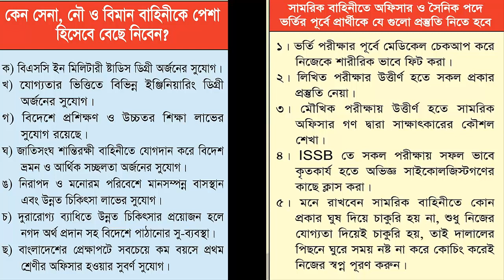মৌখিক পরীক্ষার প্রশ্ন গুলো শুনুন উপকৃত হবেন ।Bangladesh Army Pre Viva Experience।ARMY VIVA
যেকোন বাহিনীর অফিসার পদের ISSB এবং সৈনিক পদের জন্য মেডিকেল+লিখিত+মৌখিক পরীক্ষার আগে প্রস্তুতি কোচিং করে নিজেকে ১০০ ভাগ প্রস্তুত করতে বাংলাদেশের সর্ব বৃহৎ ডিফেন্স কোচিং রংপুর সোলজার একাডেমীর ভর্তি সরাসরি অফিসে ফোন দিন- 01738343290
1. এই একাডেমীতে ISSB বোর্ডের সিলেবাস অনুযায়ী পুরো ৪দিনের কার্যক্রম সঠিক গাইড লাইন এর মাধ্যমে প্রত্যেককে শেখানো হয়।
2. শুধুমাত্র সোলজার ট্রেনিং একাডেমীতে IQ এবং MATRIX পরীক্ষার প্রস্তুতি সম্পূর্ন ভাবে কম্পিউটারে শেখানো হয়।যা অন্য কোচিং সেন্টারে কখনোই করানো হয় না।
3. IQ এবং MATRIX পরীক্ষার জন্য বিশেষ সাজেশন দেয়া হয়,যা আপনাকে ISSB তে নিশ্চিত সাফল্য এনে দিবে।
4. PPDT তে সাফল্য পেতে প্রত্যেক শিক্ষার্থীকে বিশেষ কৌশল শেখানো হয়।
5. বাংলাদেশে একমাত্র সোলজার ট্রেনিং একাডেমীতেই ISSB বোর্ডের অনুকরণে PGT,HGT,CT,IO প্র্যাকটিস গ্রাউন্ড রয়েছে,যেখানে আপনি অধিক থেকে অধিকতর প্রস্তুতি নিতে পারবেন।কিন্তু অন্য কোচিং সেন্টারে আপনি আমাদের মতন PGT,HGT,CT,IO প্র্যাকটিস গ্রাউন্ড পাবেন না।
6. সুদক্ষ ট্রেইনার দ্বারা প্রত্যেককে DP VIVA,PLANNING EXERCISE সহ অন্যান্য সাইকোলজিক্যাল পরীক্ষার বিষয় গুলো নিবিড় অনুশীলন করানো হয়।
7. এগুলো ছাড়াও শুধু মাত্র সোলজার ট্রেনিং একাডেমীতেই ISSB এর জন্য কোর্স করতে আসা সকল শিক্ষার্থীর চূড়ান্ত মেডিকেল চেকআপ করা হয়ে থাকে।কিন্তু অন্য কোচিং সেন্টারে আপনি কখনোই চূড়ান্ত মেডিকেল চেকআপ এর সু-ব্যবস্থা পাবেন না। 8. দেশে একমাত্র এই একাডেমীতেই ISSB বোর্ডের মতন ডে বাই ডে আপনাকে একাডেমীর আবাসিকে রেখে পুরো ৪দিনের পরীক্ষা সমূহ নেয়া হবে।কিন্তু এই সিস্টেমে অন্য কোচিং সেন্টার কখনোই আপনার পরীক্ষা নিবে না।
9. পাশাপাশি এই একাডেমীতে অফিসার ও সৈনিক পদের জন্য লিখিত কিংবা মৌখিক পরীক্ষার প্রস্তুতি কোর্স করানো হয়ে থাকে.

মেডিকেলঃ(বিভিন্ন চেকাআপের মাধম্যে আপনাকে ফিট করানোর ব্যবস্তা করে দেয়া হবে)
কোচিং_মেয়াদঃ ১৫ দিন/ ১ মাস/ ২ মাস
১। আগে ভালো করে নিজের মেডিকেল চেকআপ করে নিশ্চিত হউন,যদি কোন সমস্যা বের হয় তাহলে ভালো পরামর্শ মেনে ও ডাক্তারের কাছে গিয়ে ঠিক করে নিন।
২। লিখিত পরীক্ষার জন্য ভালো ভাবে ক্লাস ১০ম শ্রেণির বাংলা,ইংরেজ,গণিত,সাধারণ জ্ঞান ও আইকিউ প্রস্তুতি নিন।লিখিত পরীক্ষায় সব বিষয়ে পাশ মার্ক পেলেই আপনি পাশ করবেন।
৩। মৌখিক পরীক্ষার জন্য নিজের সাহস বাড়ান সেই সাথে আয়নার সামনে দাঁড়িয়ে নিজে নিজে ভাইভার প্রাকটিস করেন তাহলে আপনার নিজের জড়তা গুলো দূর হবে পাশাপাশি নিজের ভয় ও লজ্জা চলে যাবে।
৪। শারীরিক পরীক্ষার জন্য এখন থেকেই প্রতিদিন দৌড় পুশআপ সিটআপ ইত্যাদি অনুশীলন গুলো করতে থাকেন।
৫।নিজের স্মার্টনেস বাড়ান এবং সৎ সাহসী ও দেশপ্রেমিক গুনে নিজেকে গুণান্বিত করে গড়ে তুলেন।
৬। পাশাপাশি নিজেকে ভালোভাবে একজন যোগ্য প্রার্থী হিসেবে গড়ে তুলতে চাইলে ভালো কোন ডিফেন্স কোচিং প্রতিষ্ঠানে প্রস্তুতি নিতে পারেন।
৭। সবশেষে সামরিক বাহিনীতে চাকুরির জন্য অসৎ কোন পথ অনুসরণ করা যাবে না। কারন সামরিক বাহিনীর কর্মকর্তারা অনেক সৎ ও নিষ্ঠাবান হয়ে থাকেন।আর দালাল প্রতারক থেকে সাবধান ও সর্তক থাকতে হবে।